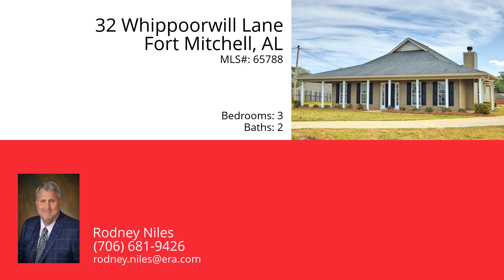32 Whippoorwill Lane, Fort Mitchell, AL 36856 - MLS #65788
Property Description
This great 3 bedroom, 2 bath home has been newly remodeled and is totally move-in ready.  It has a great open floor plan with a large living room, a huge eat-in kitchen, and an awesome master suite,  all of this and more , on a level .71 acre cul-de-sac lot only minutes from Fort Benning.